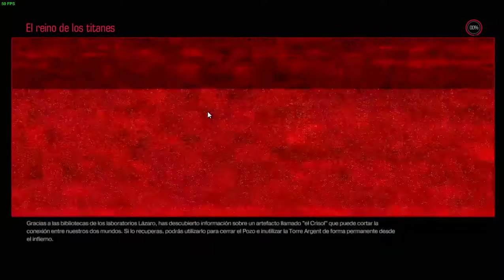DOOM Cap 13 - El reino de los Titanes - Español - SnouGames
En busca de la llave para acabar con todo ... :s

Deja tu comentario con críticas, o bien pide un juego o tutorial a tu gusto ;D .